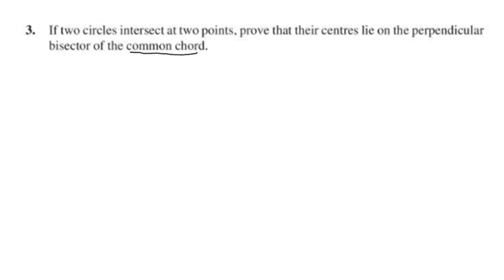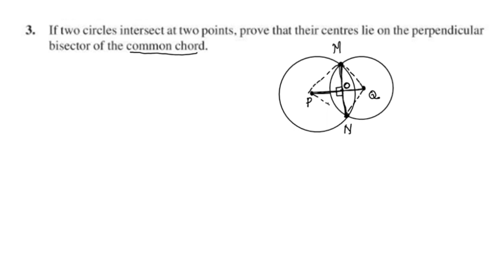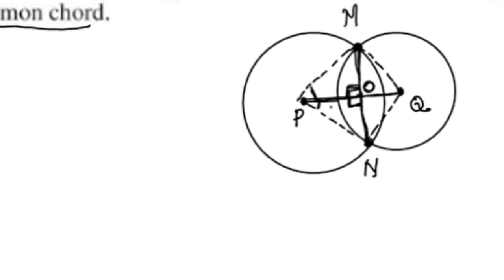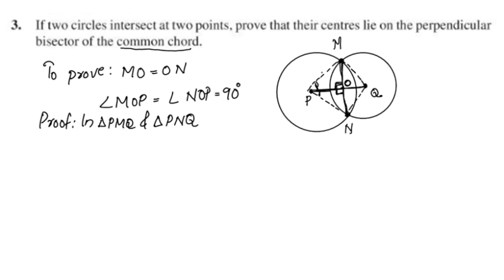Q.no.3 Exercise 10.3 CBSE Class 9 Maths Chapter 10 Circles In Malayalam/CBSE Classes By Grace Jose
Topics
1) cbse maths class 9
2) cbse maths class 9 chapter 10
3)cbse classes by grace jose
4) ncert maths solutions
5) circles class 9 maths
6) class9 chapter 10 maths
7)  class 9 maths  chapter 10
8) class 9 circles exercise 10.3 Q.no 3 in malayalam